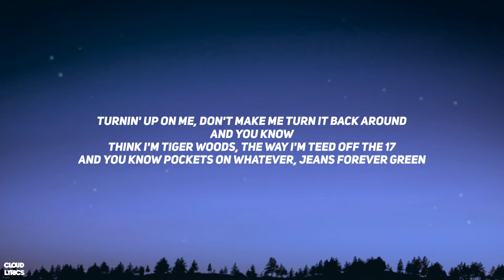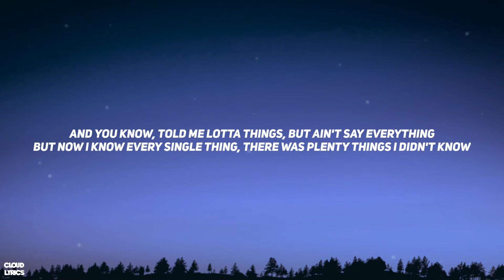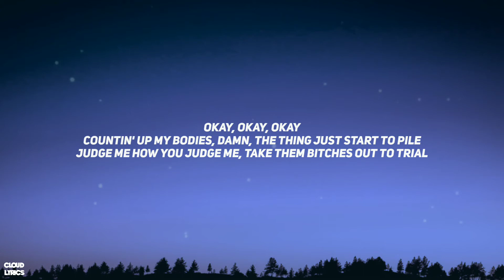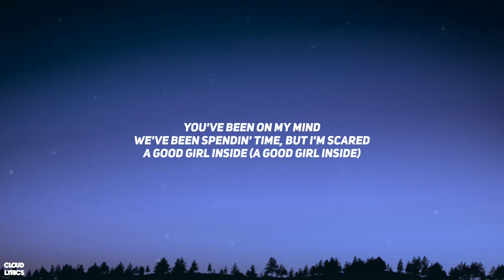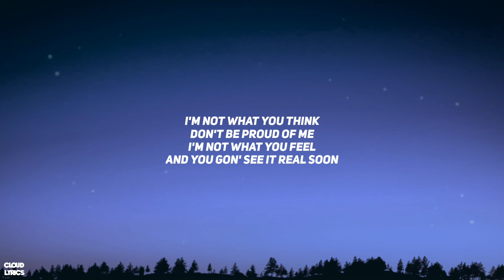Drake - In the Bible (Lyrics) | i did my dance one time on tiktok and went viral with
🎤Lyrics:

[Chorus: Drake]
Countin' up my bodies, damn, the thing just start to pile
Judge me how you judge me, take them bitches out to trial
Fucked a hundred niggas, how them niggas love you now?
You don't know love, you don't love me like my child
Lay your ass down, then that liquor get you fired up
Turn up every day, girl, it don't say that in the Bible
Can't give it up 'cause you love the lifestyle

Told the girls to meet at Tao
Now y'all doin' shots, now them bitches got you fired up
Don't know who you talking 'bout, I'll put that on the Bible
Turnin' up on me, don't make me turn it back around
Think I'm Tiger Woods, the way I'm teed off the 17
And you know pockets on whatever, jeans forever green
And you know, told me lotta things, but ain't say everything
But now I know every single thing, there was plenty things I didn't know
Plenty things you didn't say, was fuckin' with you anyway
Was fuckin' with you way before you had some confessions to make
You decide to take it to the grave, I know you gon' take it

Trenches bitch, I got her a salon
Gucci and Pucci, it's deep in her budget
She hittin' up Virgil for Louis Vuitton
It's not in the Bible to wife off one girl
I'm Muslim, I go by Quran
The way I be smilin' and holdin' my gun
She think I be mimickin' Von, Grandson
She only play me in the whip
India Royale cosmetic, I'm just promotin' my bitch
Drake song do a billion streams for sure, I'm just promotin' her shit
Nasty with it
Take her to Sono Bello and get her some massive titties
Fashion nigga
Rhude call when they drop like send my addy with it
Bitch left me and I'm glad she did it
Know I be testin' bitches
Back to back, I'm wrestlin' with 'em
Lean voice, I'm raspy with it
I did my dance one time on TikTok and went viral with it

We've been spendin' time, but I'm scared
A good girl inside (A good girl inside)
But you're tainted every time that I'm there (Tainted)
Here we are now and it's crazy
Held my flaws down to you, baby
You love, you trust, you trust
I'm not what you think
Don't be proud of me
I'm not what you feel
And you gon' see it real soon
And when you see the real, will you still want me?